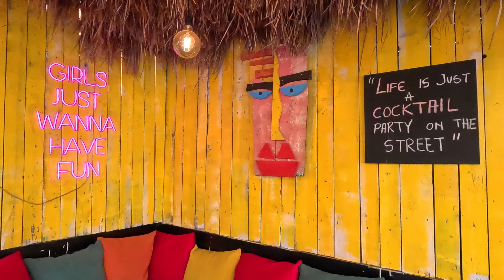KSAMIL Albania 🇦🇱: The Beach Town Everyone's Talking About! Find Out Why! 🌟👀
Hey travel bugs! 🐞 Get ready to explore the idyllic paradise of Ksamil, Albania! 🇦🇱✨ Known for its stunning beaches and crystal-clear waters, Ksamil is the perfect spot for a relaxing day trip from Saranda, and we’re here to show you why it’s a must-visit!

In this video, we stroll through the charming town and unwind on some of the best beaches you’ll ever see. Imagine soft sands, turquoise waters, and a laid-back vibe that makes you want to stay forever. Whether you're planning your next getaway or just dreaming about island life, Ksamil is sure to capture your heart.

Join us as we:
Wander through the picturesque streets of Ksamil 🏡
Chill on the breathtaking beaches with views that are pure paradise 🏖️
Share our favorite spots and moments from this unforgettable day trip 🌞

If you enjoy our content and want to help us keep making videos, here are some ways you can support us:

Thank you for being part of our journey. Remember, Tomorrow is Never Guaranteed, so chase your dreams today!